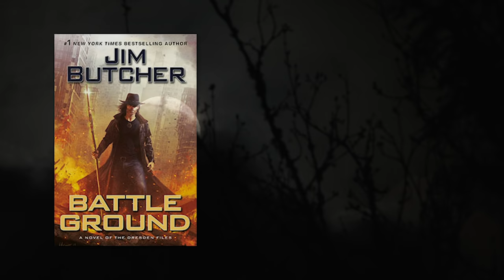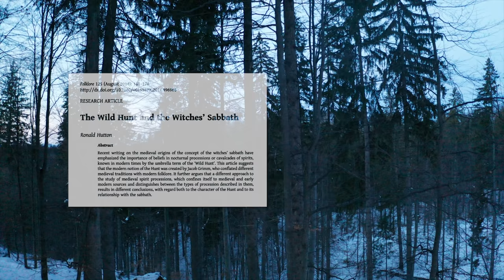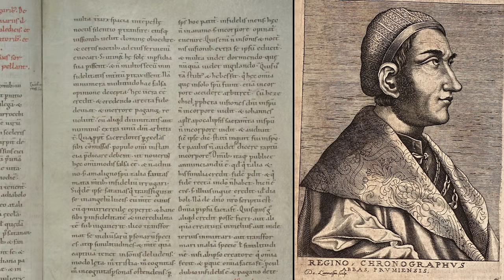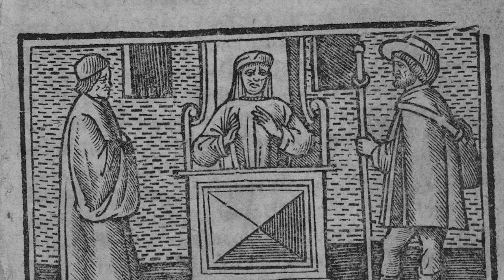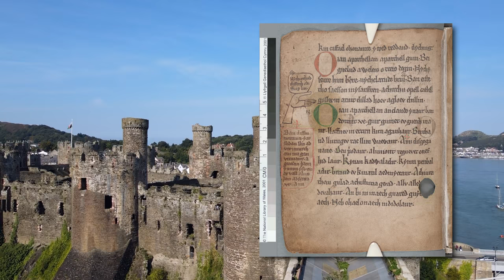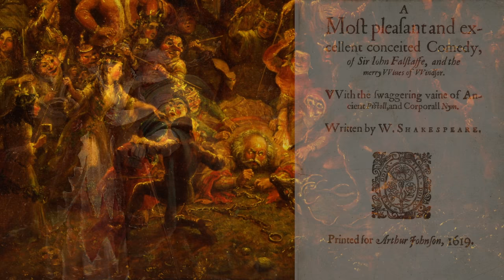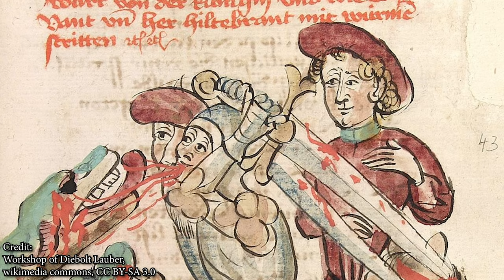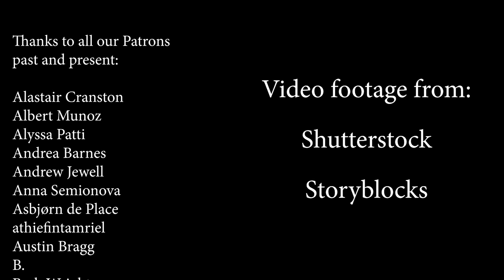The Wild Hunt - Mythillogical Podcast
This time, Charles and Crofty join the Wild Hunt, riding across the skies of Scandinavia, Germany, France and Britain, but things may not be what they first seem…

Mythillogical logo by Ettore Mazza. You can find more of Ettore's excellent artwork below: